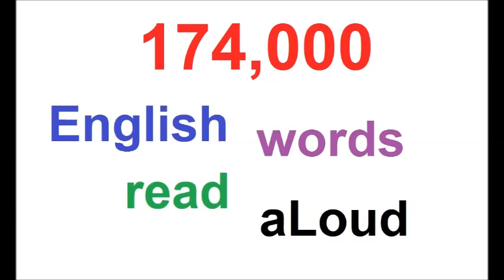174000 RANDOM ENGLISH WORDS AUDIO PART 28 OF 39